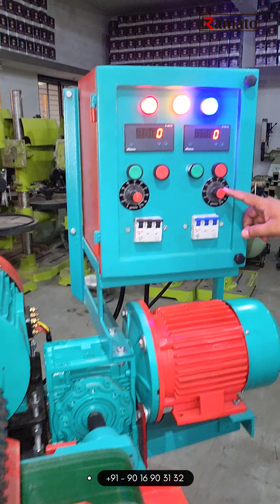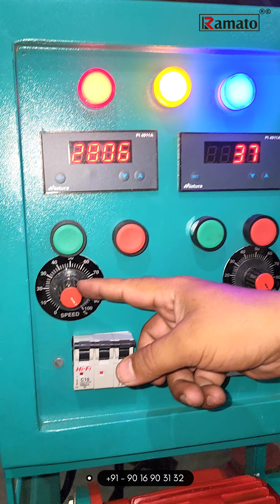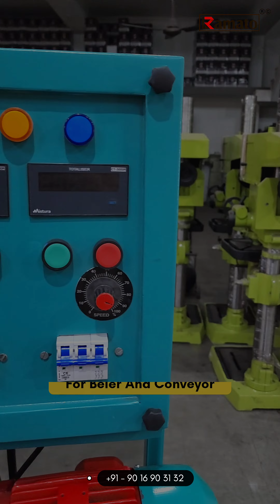Automatic Belt Grinder With VFD Drive Speed Regulator | Manufacturer Rajkot Gujarat Bharat (INDIA)